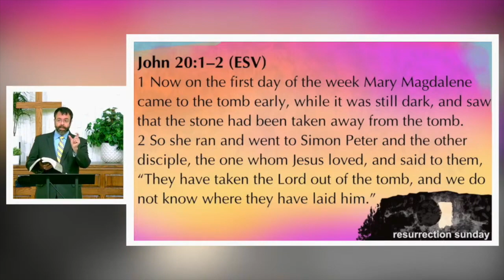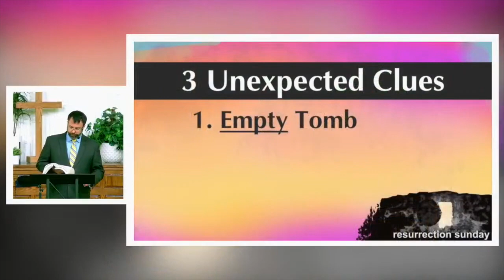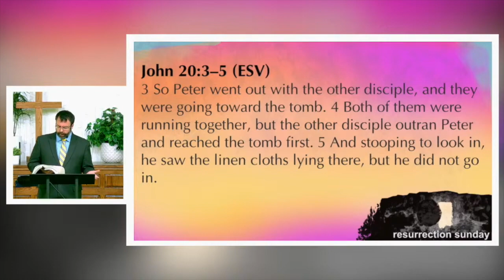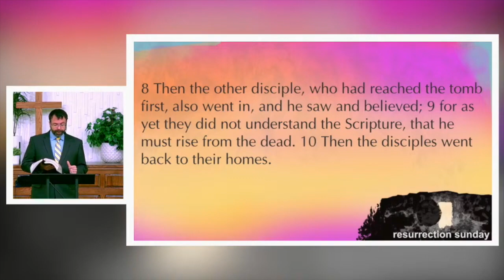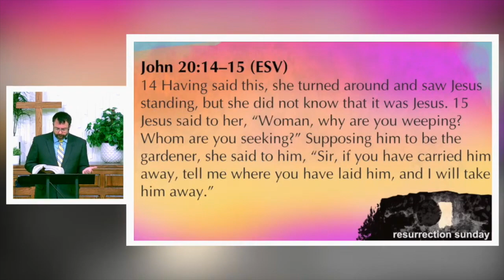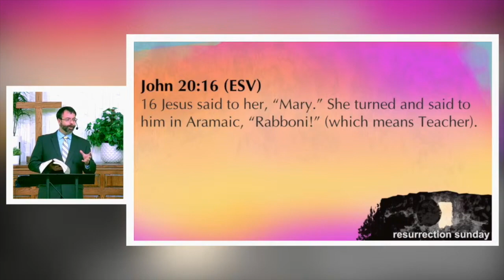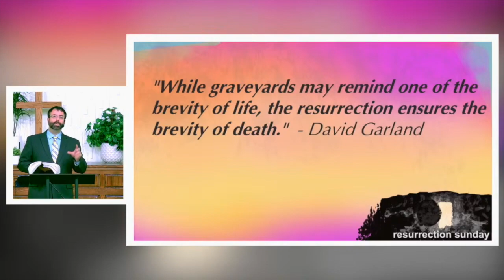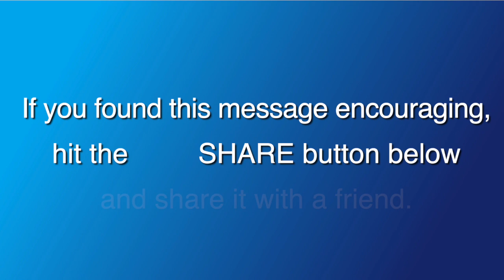Easter 2024 • John 20:1–18 • Pastor Jonathan Parker